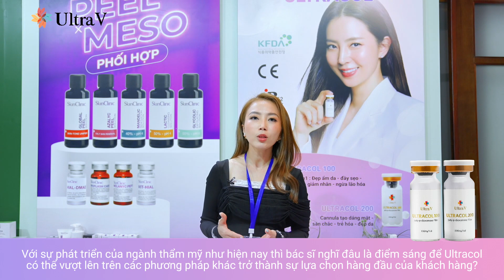Ứng dụng sản phẩm bột chỉ Ultracol 100 và 200 trong các chỉ định thẩm mỹ hiện nay ở Việt Nam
Bác sĩ Huỳnh Thị Kiều Loan - Tổng giám đốc điều hành Shynh Group chia sẻ: "Về ứng dụng sản phẩm bột chỉ Ultracol 100 và Ultracol 200 trong các chỉ định thẩm mỹ hiện nay ở Việt Nam".